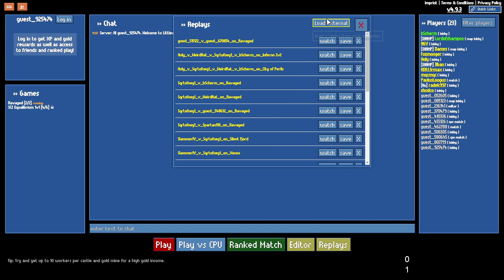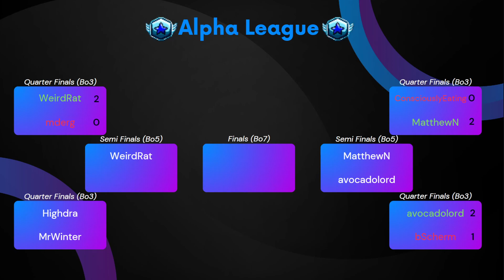Global Littlewargame League - Alpha League Quarterfinals - ConsciouslyEating vs MatthewN (Bo3)